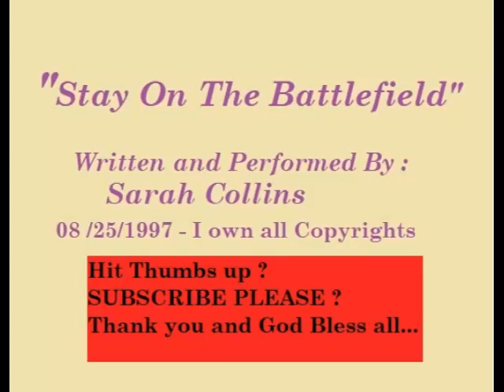STAY ON THE BATTLEFIELD: The Tragic Choice That Changed David's Life Forever!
STAY ON THE BATTLEFIELD
Written and performed by : Sarah Collins
I own all copyrights since 1997
1 Corinthians 15:58 Therefore, my beloved brethren, be ye stedfast, unmoveable, always abounding in the work of the Lord, forasmuch as ye know that your labour is not in vain in the Lord.
Isaiah 33:6
"And wisdom and knowledge shall be the stability of thy times, and strength of salvation: the fear of the LORD is his treasure."
In this powerful and emotional gospel music video, Sarah Collins shares her original song "STAY ON THE BATTLEFIELD: The Tragic Choice That Changed David's Life Forever!", a heartfelt praise song that touches on the themes of spiritual warfare and the importance of perseverance in the face of adversity.
As a renowned gospel singer, Sarah Collins' soulful voice brings to life the tragic story of David, who made a choice that changed his life forever.
This Christian song is a testament to the power of faith and the importance of staying strong in the battle against evil. So sit back, relax, and let the spirit move you with this powerful praise song.